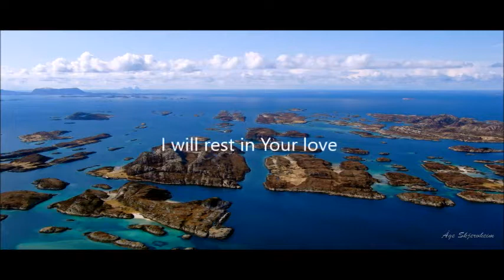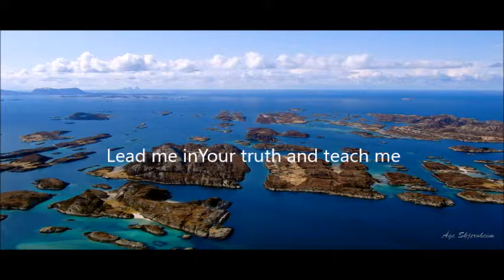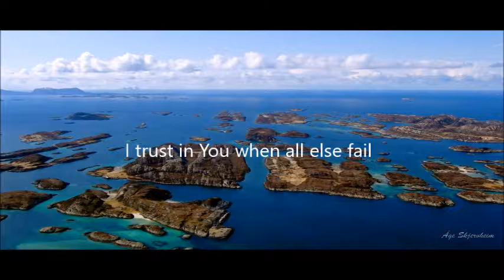rest in Your love (Psalm 25) - Ingunn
Simple meditation on resting in God's love and hoping with rejoicing in His salvation even if everything else in life seems to fail.